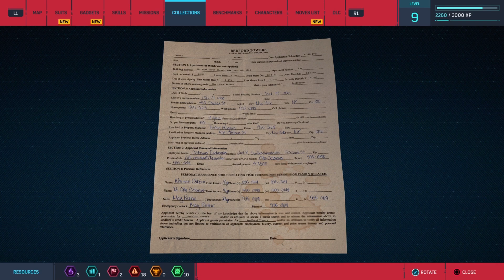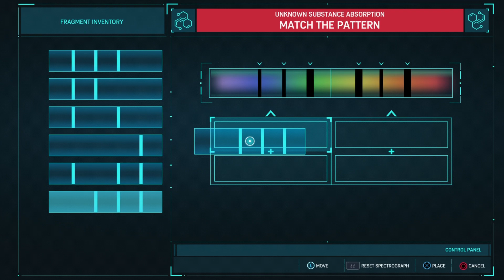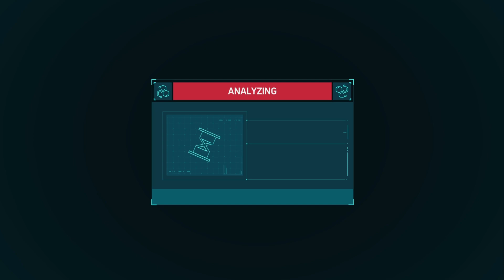SPIDER-MAN Part 9 Tagalog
Tagalog Pinoy Filipino gameplay - Wheels within Wheels

Experience the ultimate Spider-Man adventure with the 2018 game, featuring a vast array of side missions, collectibles, Easter eggs, suit upgrades, DLC, PS4 Pro enhancements, Photo Mode and a diverse character roster. Dive deeper into the world of Spider-Man with Q&A and comic book references. Explore the unique take of Spider-Man in Filipino version, "Spider-Man Pinoy" and "Spider-Man Tagalog" in "Spider-Man Part 1" and immerse yourself in the world of the web-slinging superhero like never before.

Marvel's Spider-Man is a series of action-adventure video games developed by Insomniac Games and published by Sony Interactive Entertainment for PlayStation consoles and Microsoft Windows. Based on characters appearing in Marvel Comics publications, the games are inspired by the long-running comic book lore, while additionally deriving from various adaptations in other media. The series principally follows protagonists Peter Parker and Miles Morales, who fight crime in New York City as Spider-Men while dealing with the complications of their civilian lives. This game is available in PlayStation 4, PlayStation 5, and Windows.

Spider-Man is an open-world action-adventure game set in Manhattan, New York City. The player takes on the role of the superhero Spider-Man, who can navigate the city by jumping, using his web shooters to swing between buildings, running along walls and automatically vaulting over obstacles. The game features an optional fast travel system using the New York City Subway system.

Combat is enacted using three buttons; one for dodging, one for physical strikes, and one for web-based attacks. Webbing can be used to incapacitate enemies and stick them to nearby objects, immediately removing them from battle. Successful and consecutive attacks build "Focus", which can be partially used to heal Spider-Man, while full Focus allows special finishing attacks to take down an enemy instantly. Spider-Man has access to a variety of gadgets that can be deployed in combat and has several unlockable suits that offer special abilities to aid in combat. Suits, suit mods, gadgets, and their associated upgrades are purchased with resources called Tokens.